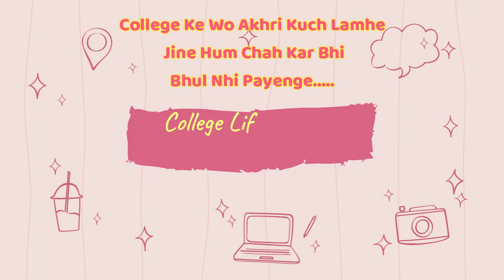Cultural Fest (Alfresco-2K18) & Farewell (Reviens-2K18)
A small treat to junior by senior and to us by our beloved junior.